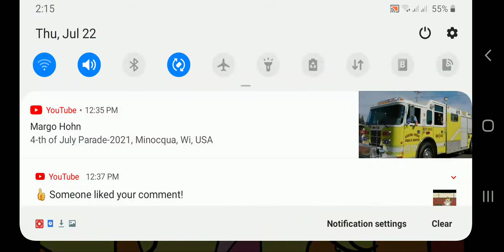mr krab is scared at lola loud